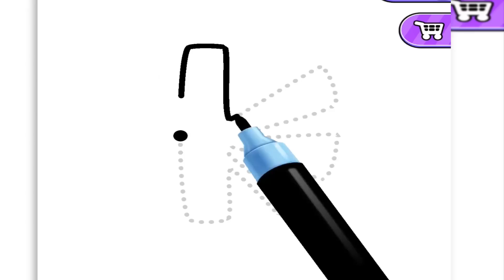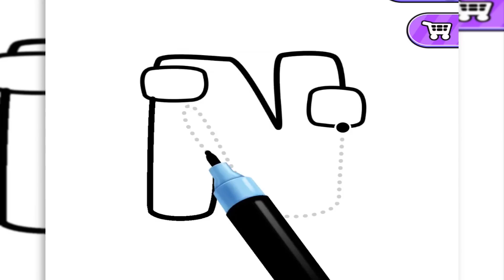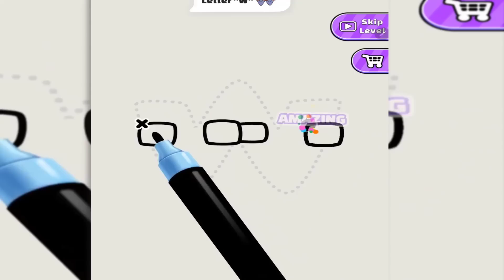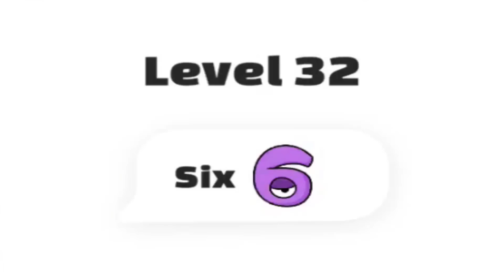DIBUJA a ALPHABET LORE para GANAR !! - DeGoBooM